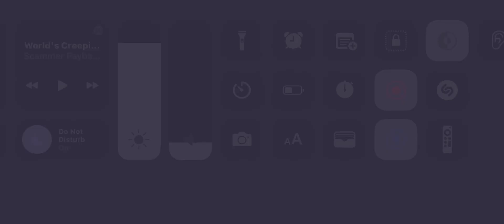6* Nexus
I will definitely take it!